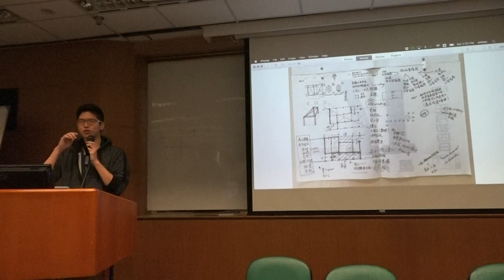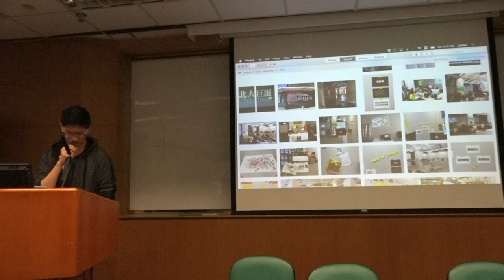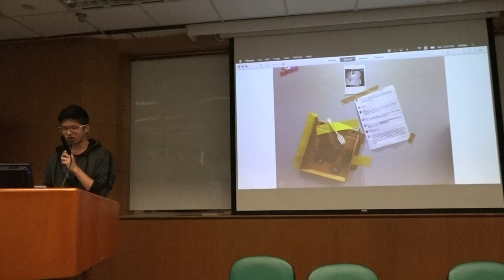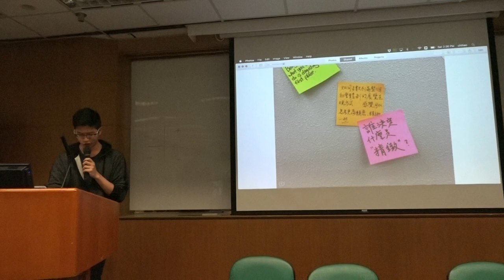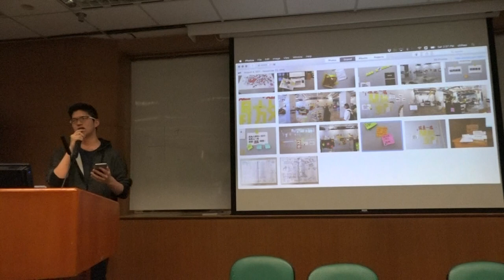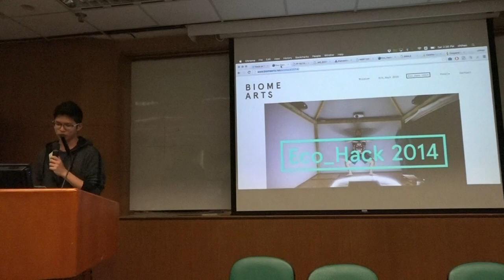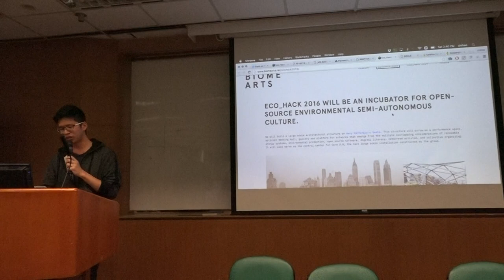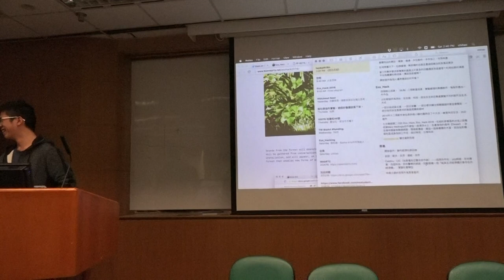g0v tw hackath18n 中場短講 《眾志成城》／Eco Hack／群島 亞太營運黑客松